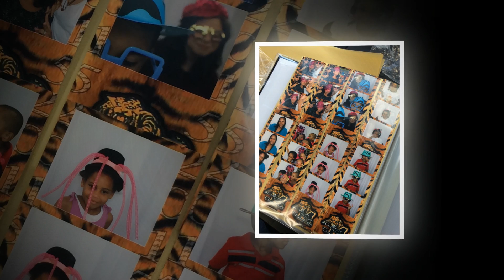Party In A Box Photo Booth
Photobooth